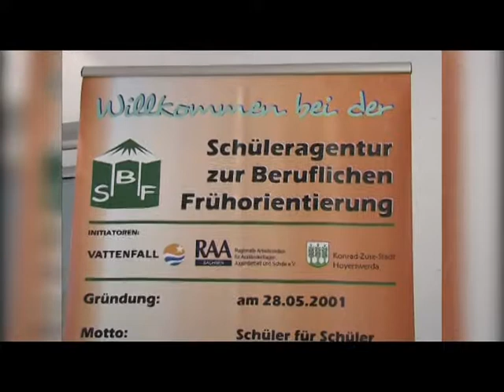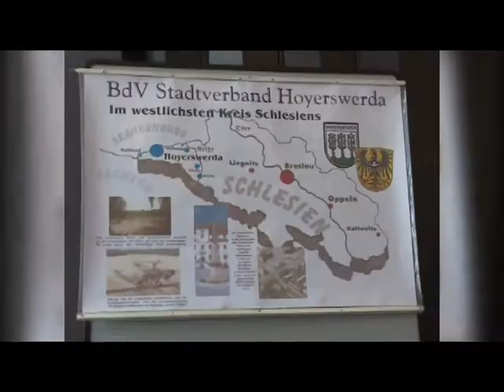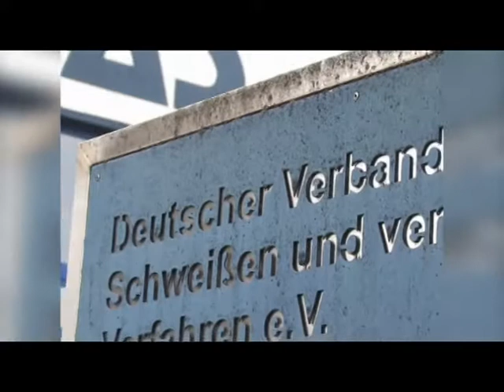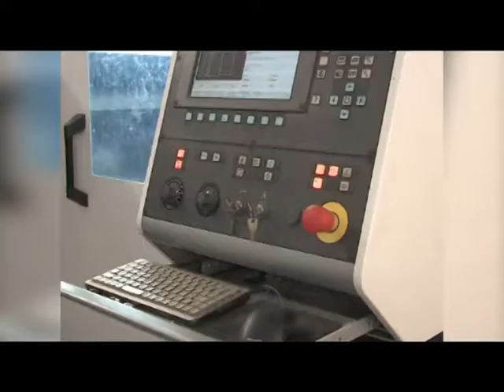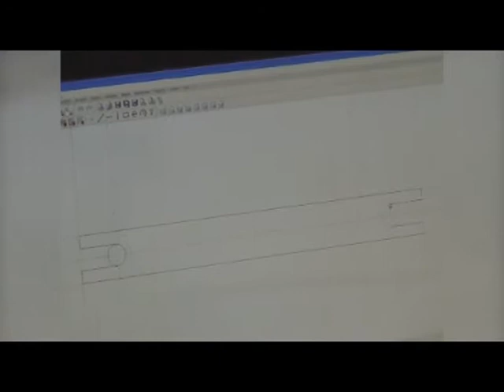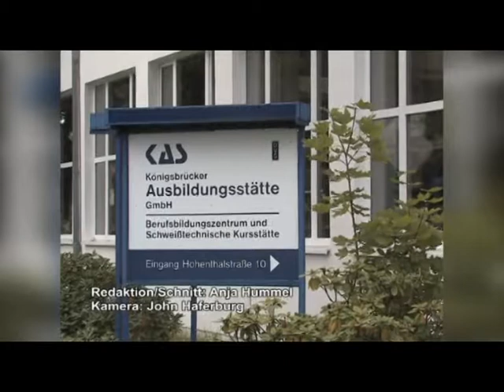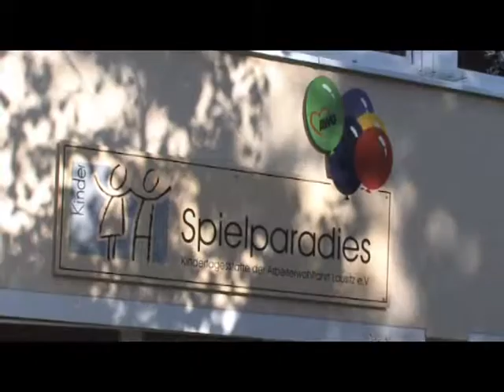Wochenrückblick Lausitz 40.KW/2012 - ELSTERWELLE